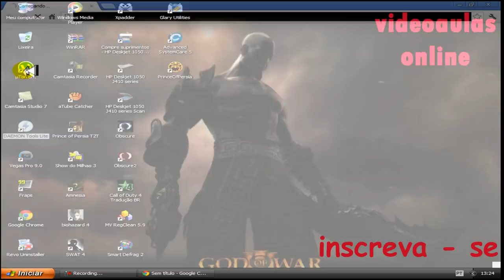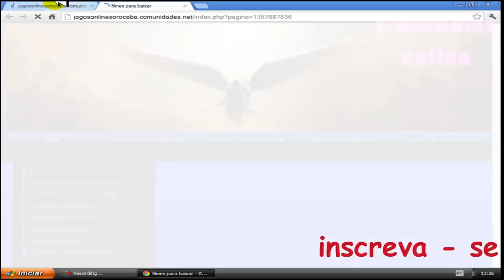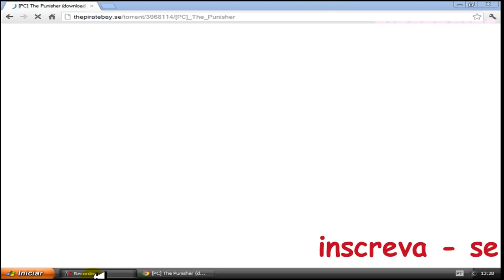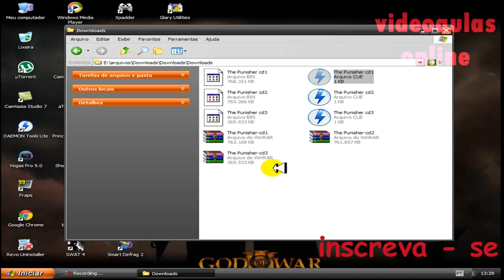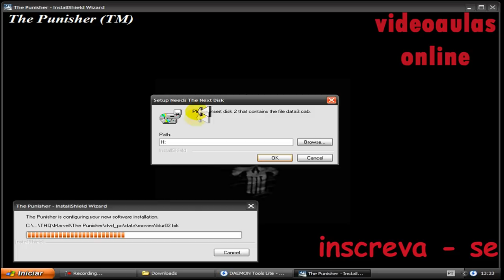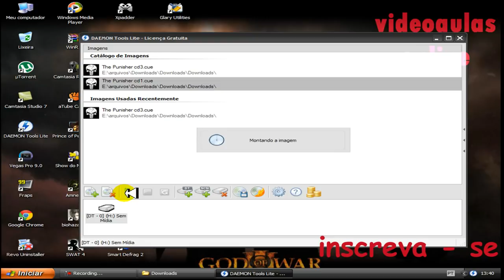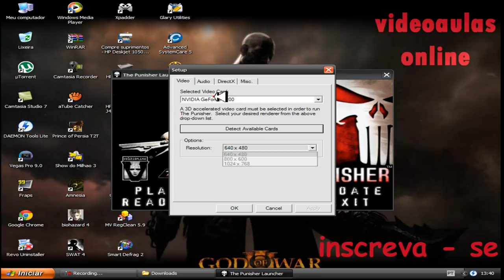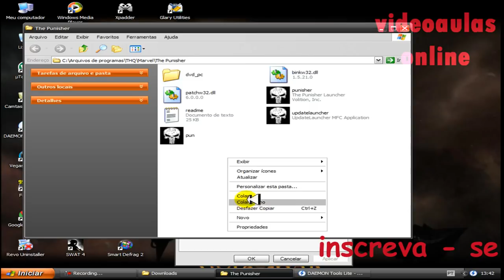baixar e instalar o jogo The Punisher o jogo.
baixar utorrent

baixar  o damon tools

baixar o jogo  The Punisher

o link do emulador de joystick